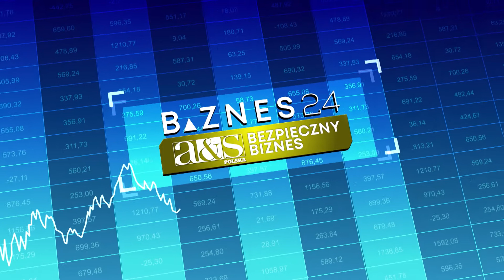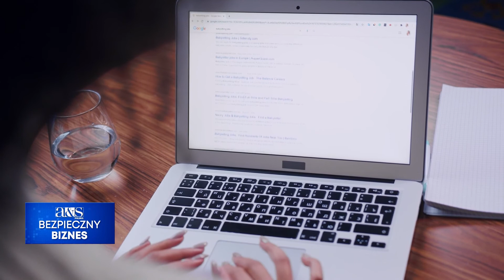BEZPIECZNY BIZNES odc. 49 cz. 2/2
👉 Wakacje to intensywny czas dla branży lotniczej – tak było do marca 2020 roku. Odbudowanie strat po pandemii będzie wyjątkowo trudne choć Polacy chętnie planują wakacje.  Naszym gościem był Bartosz Baca, partner BBSG

👉 Medycyna personalizowana w cenie. O zdrowie dbamy bardziej, a medycyna rękę w rękę z technologią to będzie bezpieczny biznes na miarę XXI wieku

Prowadzi: Jolanta Kucharska, a&s Polska

© BIZNES24 2021